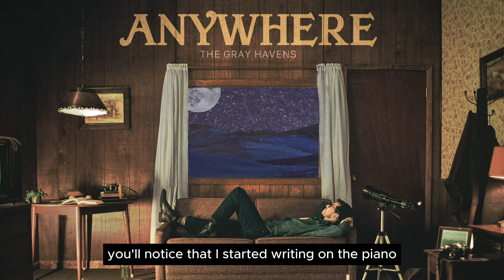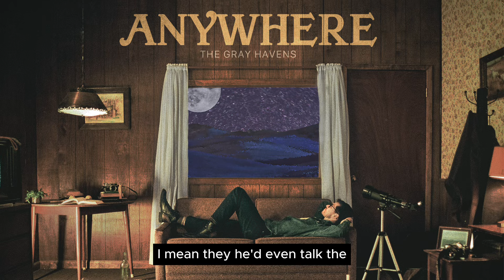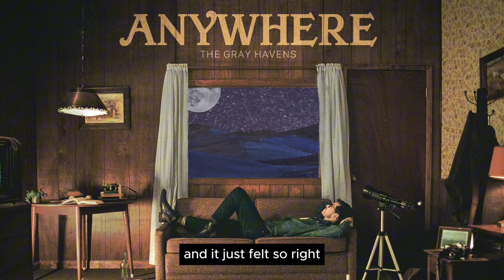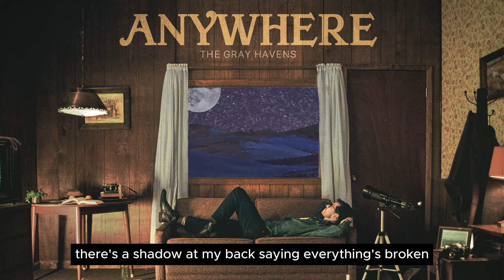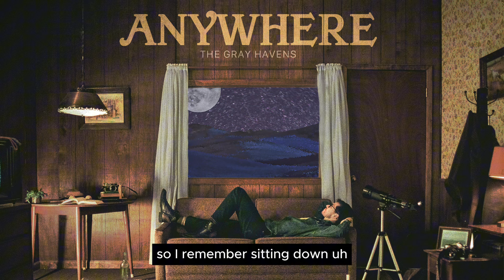The Gray Havens Podcast - Episode #15 - “Anywhere”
The Gray Havens podcast is BACK with our first episode in a good while. This one is all about our song "ANYWHERE"

Speaking of Anywhere, we're heading out this fall on the ANYWHERE TOUR!

Amazon Music